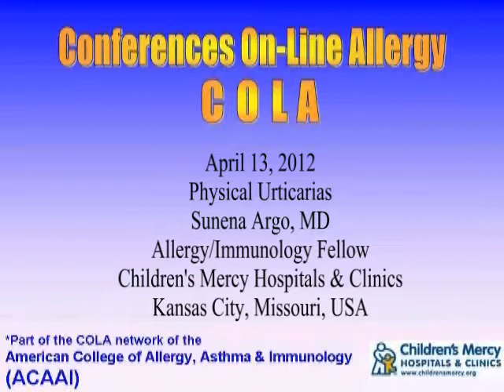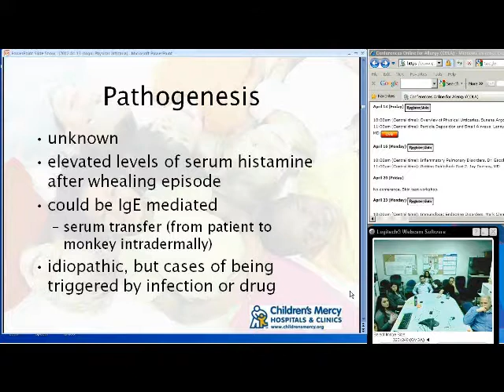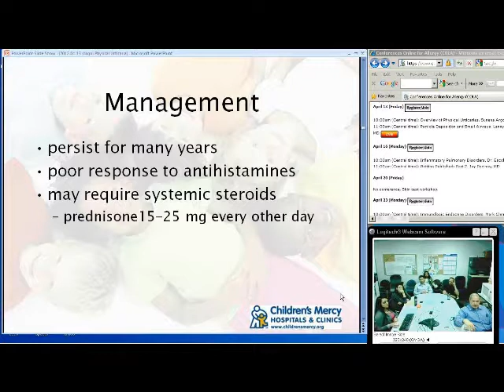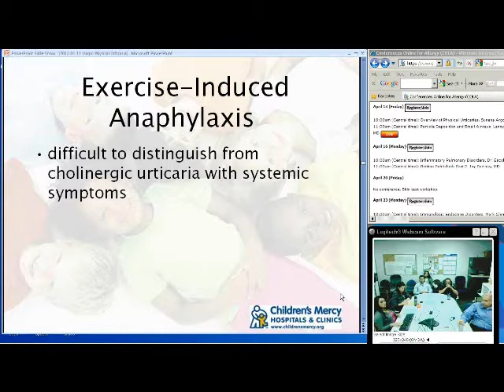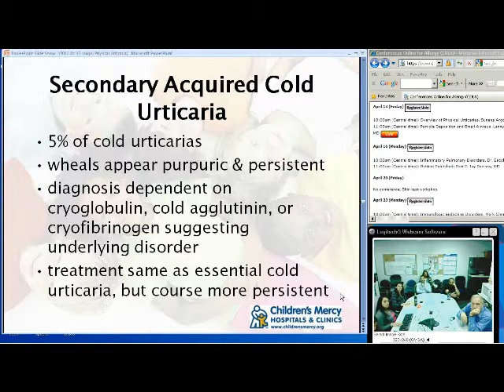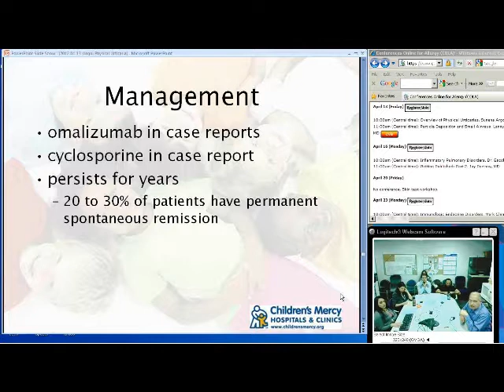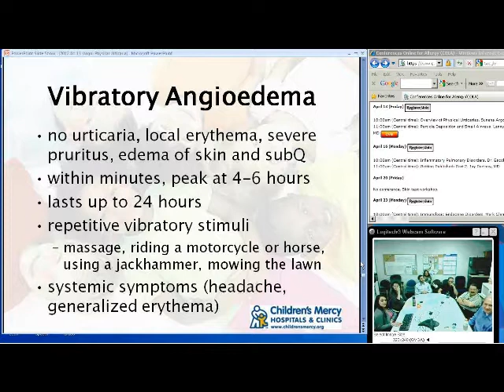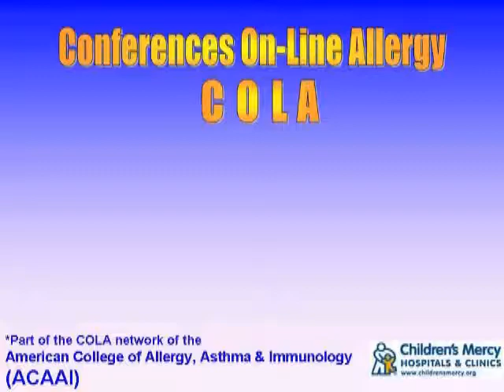Physical Urtcarias (Sunena Argo, MD)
Dr. Sunena Argo discusses the diagnosis and management of patients with physical urticaria (hives). Held on April 13, 2012.